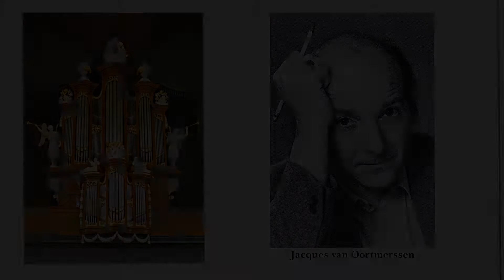1992 - C.P.E. Bach - Sonata per il Organo solo in G minor, Wq.70 No.6 (1755) - Allegro moderato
1992 - C.P.E. Bach - Sonata per il Organo solo in G minor, Wq.70 No.6 (1755) - Allegro moderato

The Bätz Organ (1826), Onze Lieve Vrouwe Kerk, Harderwijk, The Netherlands

Edition (based on manuscripts): Jacques van Oortmerssen

Recording data: 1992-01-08/10 in the Grote of Onze Lieve Vrouwe Kerk, Harderwijk, The Nederlands
Recording engineer: Erik Sikkema
Producer: Jacques van Oortmerssen
Digital editing: Erik Sikkema
Artist's assistant: Paul Stubbings
Cover text: Jacques van Oortmerssen (repertoire), Dr. Gert Oost (organ)
English translation: Paul Stubbings
German translation: Anne Faulborn
French translation: Jaak Van Gele
Cover illustration: Faber muziekgravures Amstelveen
Photograph of the artist: Bert Van Voorden
Typesetting, lay out: Andrew Barnett, Compact Design Ltd., Harrogate, England
Colour origination: Studio 90 Ltd., Leeds, England
Printing: Offizin Paul Hertung, Hamburg, Germany 1992
1992

Jacques van Oortmerssen (Rotterdam, the Netherlands, 1950) studied at the Conservatory of Rotterdam, where he completed his soloist diplomas for both the organ, as a student of André Verwoerd, and for piano as a student of Elly Salomé. Thereafter he undertook postgraduate study with Marie-Claire Alain in Paris (France). He was awarded the Prix d’ Excellence in 1976.
In 1977 he won first prize in the National Improvisation Competition in Bolsward (NL) and was runner-up in the Tournemire Prize in St Albans (England). He has been professor of organ at the Conservatory of Amsterdam (NL) since 1979, where his organ class attracts students from many countries.
In 1982 he succeeded Gustav Leonhardt as Organiste Titulaire of the Waalse kerk in Amsterdam, where he plays the famous 1734 Christian Müller organ. Jacques van Oortmerssen enjoys an international reputation as both soloist and pedagogue, in which context he is regularly invited to teach at Universities and Conservatories throughout the world.

He has been leader of the Falun Organ Academy in Falun (Sweden) for many years since 1984, was Betts Fellow in Organ Studies at the University of Oxford (England) during the 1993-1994 academic year and Associate Professor at the Sibelius Academy in Helsinki (Finland) during the 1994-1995 academic year. He will receive an honorary doctorate at this academy in June 2012.
Jacques van Oortmerssen was a regular guest professor of organ at the Lyon Conservatory (France) between 1999 and 2004, and he has also been a guest professor at the Royal Northern College of Music in Manchester (England) and during many years at the Conservatory in Göteborg (Sweden). In addition he has been a member of the advisory board of the Göteborg Organ Art Centre (GOArt) at the University of Gothenburg.
As soloist Jacques van Oortmerssen regularly performs throughout Europe, North and South America, Africa, Japan, China and South Korea and is frequently invited at prestigious international festivals sucu as the BBC Proms in London (England), the Prague (Czech Republic) Spring Festival, the Bach Festival in Leipzig (Germany) and the City of London Festival. He is well known for his interpretations of early music and in particular of music of J.S. Bach.

Jacques van Oortmerssen is also active as a composer and conductor.
As a recording artist, van Oortmerssen has featured on more than 50 CD releases for prominent international labels, as well as broadcasting on both radio and television.

Among the recordings he made are the complete works of C.P.E. Bach and Johannes Brahms as well as a series of records of J.S. Bach’s organ music, already having released nine volumes.

Jacques van Oortmerssen has been actively involved with the art of organ building in the broadest sense since 1970. Through his international career he intensively used and examined many organs, both historical and new, all over the world. As an organ expert he guides both restorations of historical instruments and constructions of new instruments.

Jacques van Oortmerssen is one of the inspirators of the Göteborg Organ Art Centre (GOArt) at the University of Gothenburg. This centre is committed to improve the quality of the art of organ building, both in restoring historic instruments and building new instruments, having built up a huge international reputation in doing so. Therefore interdisciplinary research is being conducted here in which musical instrument builders, musicians, organologists, technologists and musicologists cooperate on an international level. Thus the Chalmers University of Technology in Gothenburg carries out important research on different aspects of historical organ building in the field of metallurgy, thermo-dynamics and acoustics.
As a result of these efforts two large projects have been realized, of which the North German Organ Research Project particularly caused an international stir.